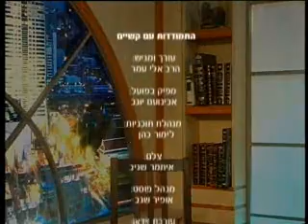התמודדות עם קשיים תנך הרב אלי עמר חובה לצפות מרתק ביותר!!!